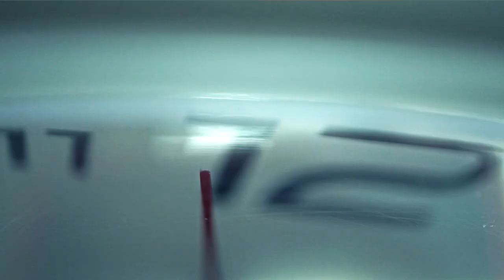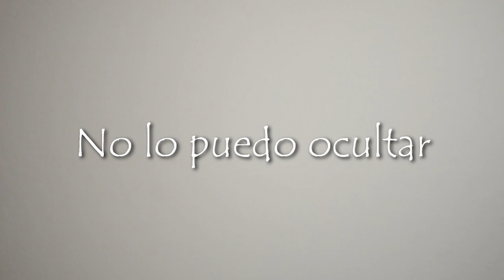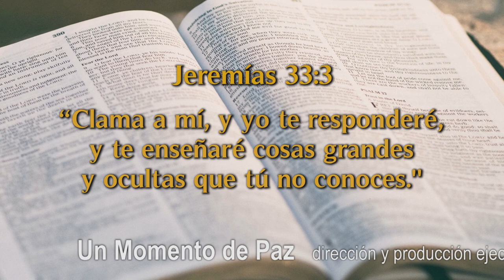Un Momento de Paz 27 octubre 2021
Hoy estamos con tres jovencitos quienes nos exponen sus experiencias en la oración